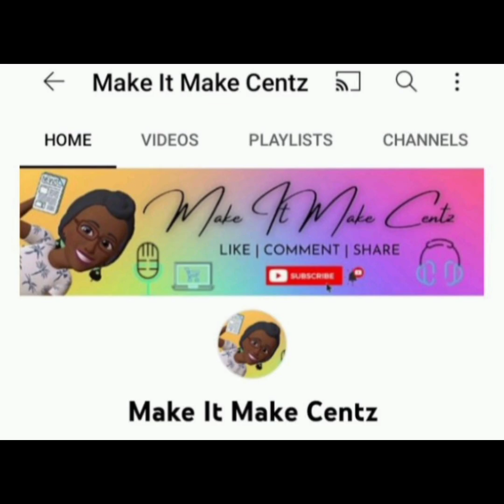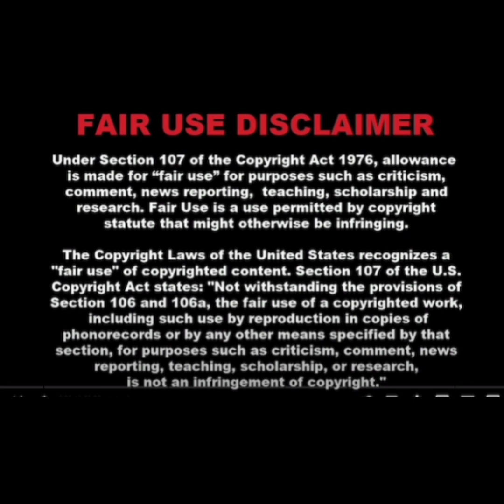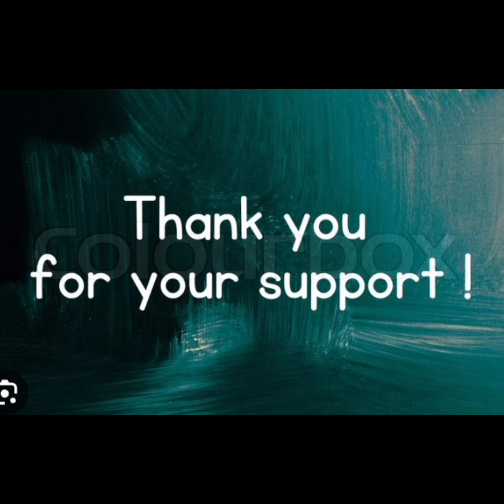BigBrother Contestant LukeValentine Got Booted Off TheShow ForUsing A Racial Slur But Felt Ok To Use